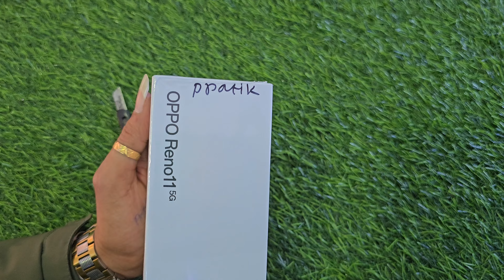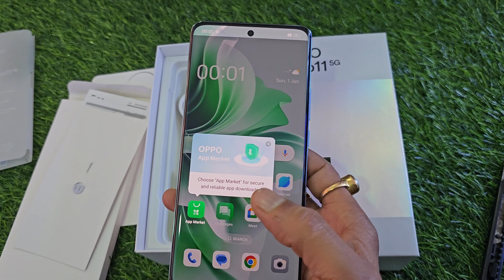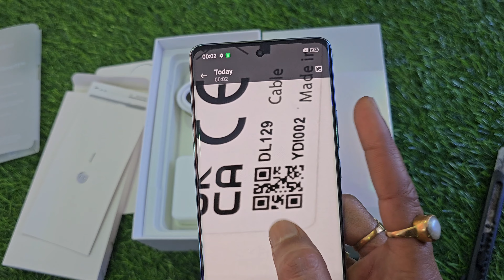Oppo Reno 11 5G Unboxing, Camera 📷 Test